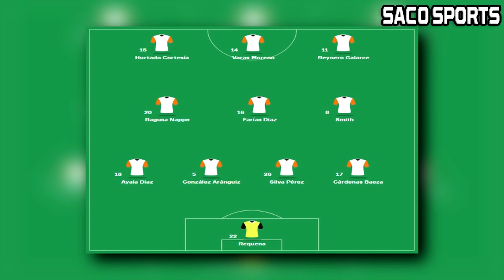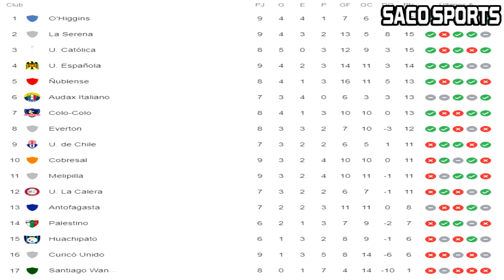¡VICTORIA DE UNIVERSIDAD CATÓLICA SOBRE COBRESAL POR EL TORNEO NACIONAL 2022! ⚽️🔥🔥